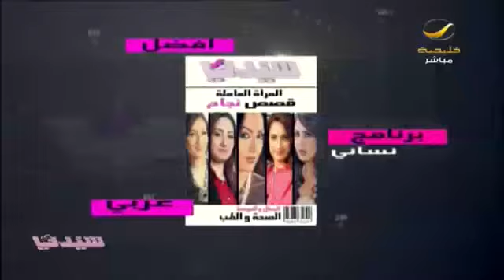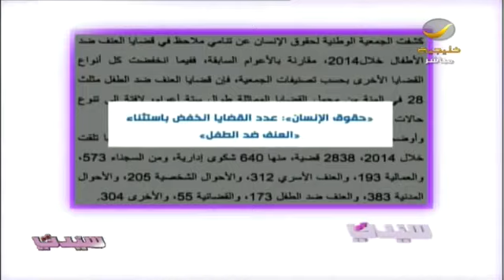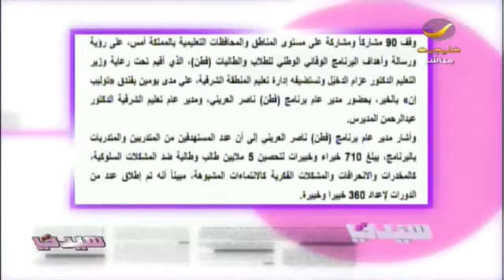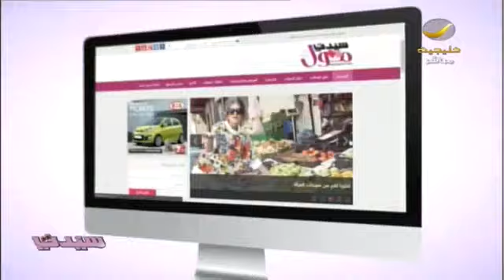أخبار_السعودية: 28% من قضايا المملكة خلال 6 سنوات "عنف ضد الطفل" !